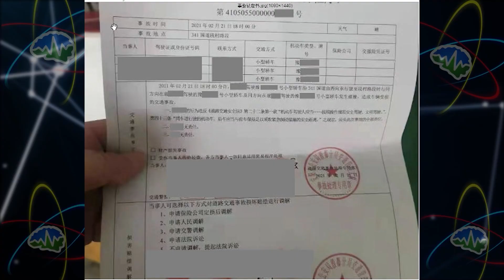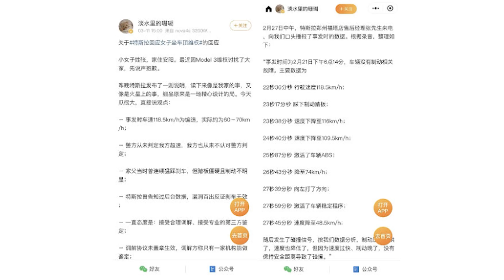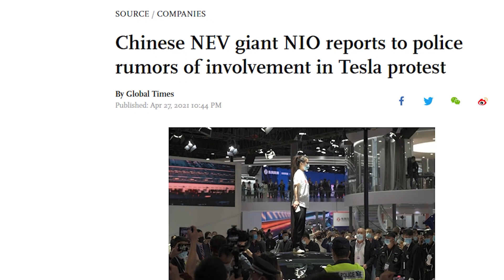It Just Gets More Bizarre | TTN Clips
5/3/21